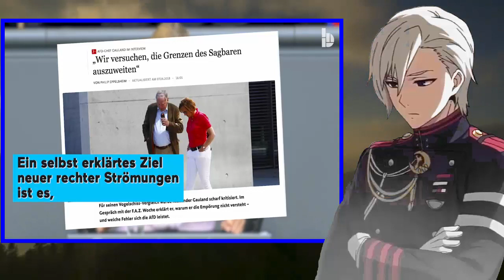Bis(s) zum blutigen Knüppel - Bento und die Sprache der Rechten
Bento hat sich nun also der Sprache der Rechten angenommen. Muss ich hierbei eigentlich erwähnen, dass wir hier mal wieder ein alarmistisches Feuerwerk vom Feinsten zu sehen bekommen werden? :D In jedem Fall wünsche ich euch derweil weiterhin einen schönen Sommer, ich genieße ihn grade sehr, was auch enorm zu meiner aktuell stark nachlassenden Videofrequenz beiträgt. Aber keine Sorge, kommen auch wieder produktivere Zeiten...